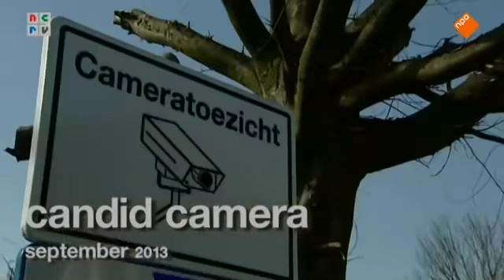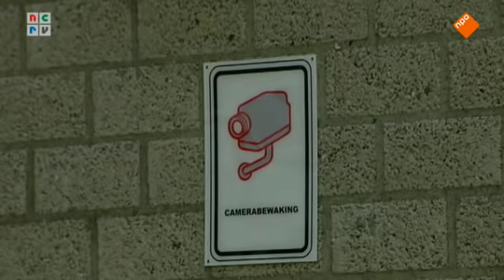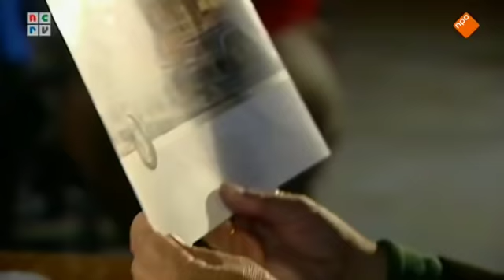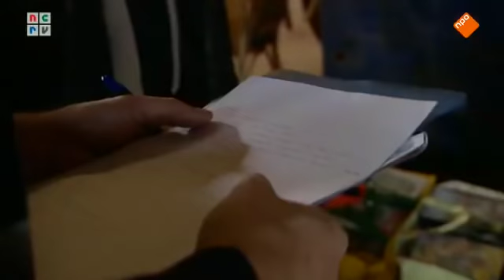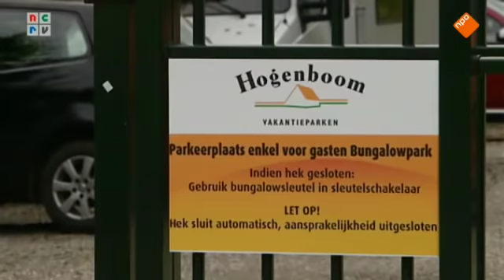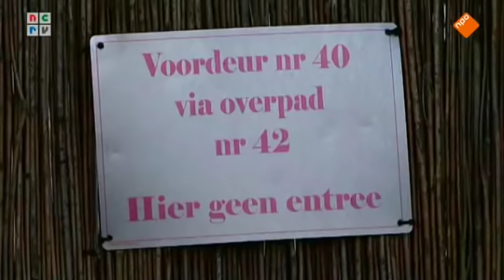De Rijdende Rechter, wordt vervolgd Wordt Vervolgd; kostbare aanhangwagen gestolen 20140715